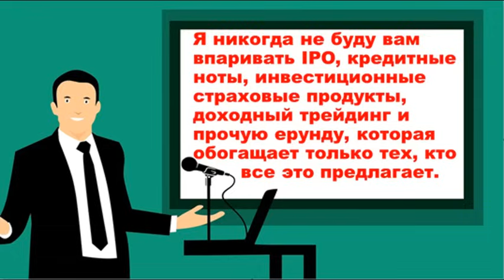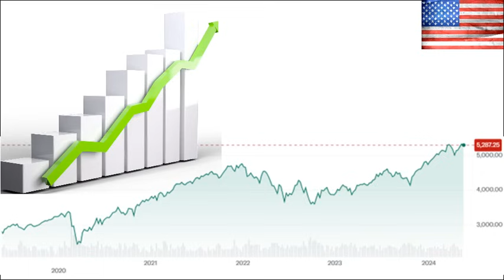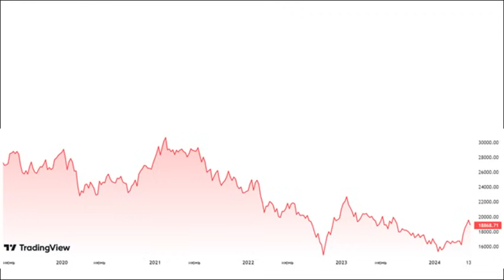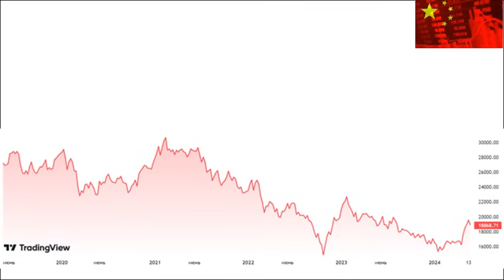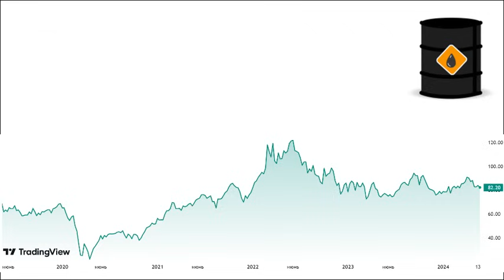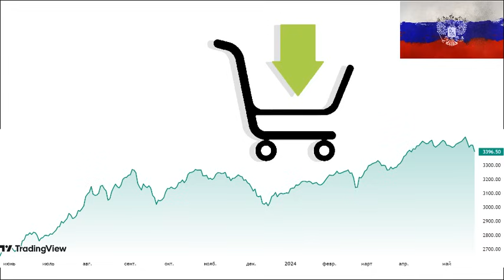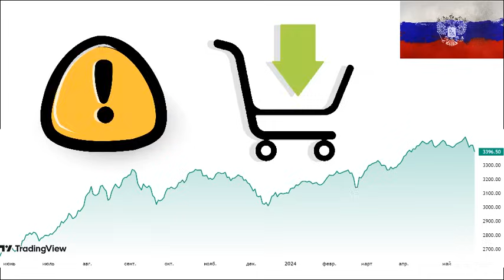Обвал акций! Дивиденды. Экономика России. Прогноз доллара. Санкции. Инвестиции в акции инфляция диви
Обвал акций! Дивиденды. Экономика России. Прогноз доллара. Санкции. Инвестиции в акции инфляция дивиденды

Описание видео:
Почему произошел обвал акций? Что происходит? Продолжаем падать? Вы узнаете про макроэкономические новости, фондовые рынки Китая, Америки, России и Европы. Доллар. Нефть. Почему растут рынки? потребительские настроения в США. Коротко охарактеризую поступившую из Европы статистику. Деньги не спят. Что не так с фондовым рынком? Джером Пауэл. ФРС обвалит рынок. Фондовый рынок растет!? Прогноз доллара. Прогноз фондовых рынков. Аналитика. Падение рынков. Обвал рынков. Медвежий рынок. Дивидендная зарплата. Деньги не спят. Рецессия продолжается. Фондовые индексы США. Индекс Мосбиржи. Фондовый рынок Европы. Прогноз фондового рынка. Прогноз доллара. Байден. Купить доллар. Курс доллара. Как составить инвестиционный портфель. Газпром. Лукойл. Недвижимость. Обвал акций. составление инвестиционного портфеля лучшие акции какие акции купить? недооцененные акции прогноз доллара.
новые санкции обрушат рынок
Китайские акции
ключевая ставка
разморозка иностранных акций
обвал ОФЗ